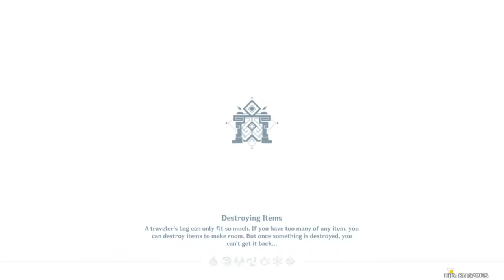Jean and signora lvl 70